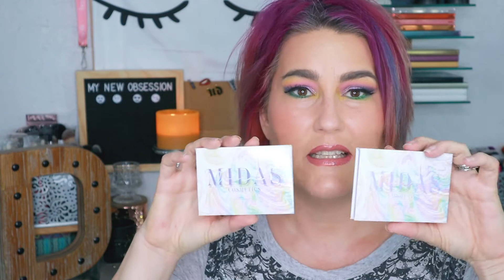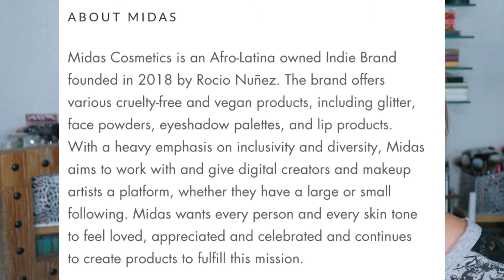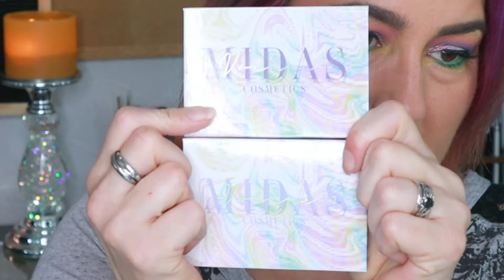MIDAS COSMETICS ARTISTRY PALETTES || Pastels Done Right | Palette Roulette Ep 130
Hello beauties!

Today I am reviewing the Midas Cosmetics Artistry Palettes that came out for Fall 2020! I bet these palettes took the beauty world by storm at that point in time because…They are not grungy green and ambers, mustard yellows, etc! They are pastel!! Do you know how I LOVE pastels? YUP, not at all! I think you’ll be surprised by my review though!

Midas Cosmetics has an incredible mission behind the brand and I hope you take some moments of time to check them out!

Do you have these palettes? What are your thoughts?

Are you picking a palette to use for a week/month at a time? How are you doing it? What are you finding out about the palettes you’re choosing?? Tell me about your journey through this!!

🙌 VISIT ME:
If you would like for me to honestly review your products OR just for personal reasons and a quick note, I would LOVE to hear from you!!:

💵 GET PAID TO SHOP ONLINE Join Ebates!! Free to join and you get money back for every penny spend online! I've received so much already!

✅ MY SUBSCRIPTIONS:
IPSY*

WHAT IS ON ME:
Shirt- Maurices
ON MY FACE-
*Midas Cosmetics Artistry Palettes Volume 1 & 1.2
*ABH Foundation
*Juvias Place Color Stick
*Colourpop Concealer
*Pretty Vulgar Hush Blush
*Nars Tryst Palette
*Morphe Brontour
*Charlotte Tilbury Pillow Talk Lipstick
*Essence Lash Princess Mascara
*Absolut NY Double Trouble Liquid Liner
*LA Girl Shockwave Liner
*Clinique Quickliner for Lips
*Clinique Lip Gloss

Thank you so much for joining me today as I am aware that you absolutely do not have to, and it warms my heart so much that you chose to spend a portion of your day with me! I do love this little community of friends I have established here and look forward to my YouTube family growing! I upload 3 times a week; Monday, Wednesday, & Friday OR Sunday, and sometimes upload bonus videos. I hope that this finds you well and that you have a wonderful day!!

I am not being paid by any of the mentioned companies to make this video. I paid for these products with my own monies or got them in gratis from the position I hold in the beauty industry.  All opinions I speak are my own, honest opinions.